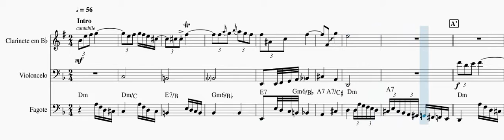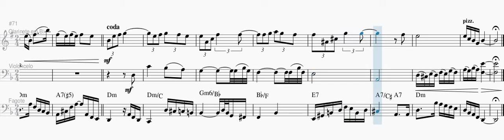As Rosas não falam - Cartola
Transcrição, adaptação e arrajo: Uru Pereira